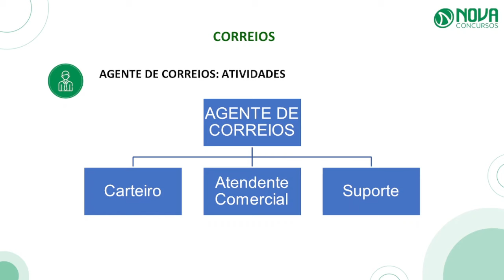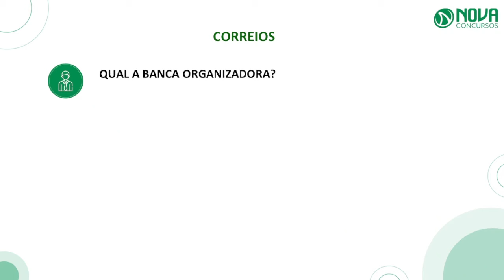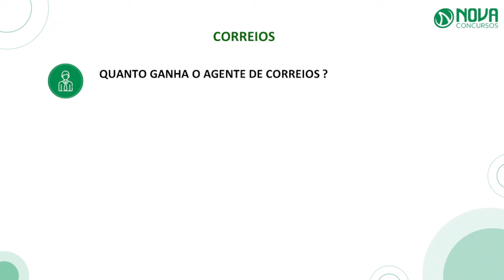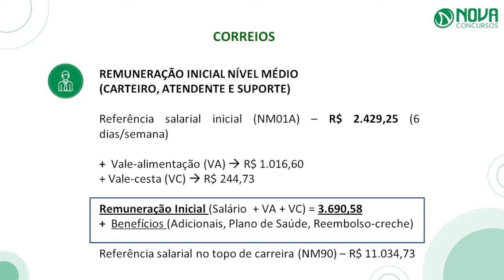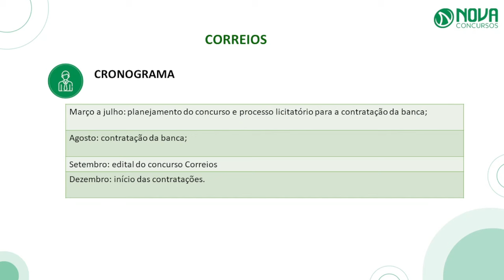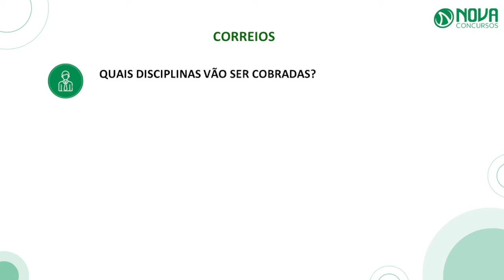CONCURSO CORREIOS 2024: 5 DÚVIDAS MAIS COMUNS SOBRE O EDITAL 🟥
O Concurso Correios (Empresa Brasileira de Correios e Telégrafos), tem previsão de publicar dois editais em 2024. Saiba quais são as principais dúvidas sobre o edital.

👉54 aulas completas;
👉 Plano de estudos com 1 hora por dia;
👉 Tutoria especializada;
👉 Pode baixar o áudio das aulas;
👉 Professores especialistas.

✅ Não perca nosso novo vídeo onde respondemos as 5 principais dúvidas sobre o concurso dos Correios! Descubra dicas valiosas, requisitos, etapas do processo seletivo e muito mais. Prepare-se para garantir sua vaga com informações essenciais e atualizadas. Assista agora e fique por dentro de tudo!

Após a exclusão dos Correios do Programa Nacional de Desestatização (PND) , em 6 de abril de 2023, através de um decreto assinado pelo presidente Luís Inácio Lula da Silva, um novo edital vem ganhando força, visto que os últimos certames foram realizados em 2011 e 2017.

✅ Nesse sentido, em 28 de fevereiro de 2024, um grande passo foi dado para a realização do concurso Correios, com a formação da comissão organizadora. Em um comunicado na sala de imprensa , os Correios divulgaram que a comissão foi designada e que a previsão é de realização do certame em 2024. Até o momento, os nomes dos membros não foram disponibilizados.